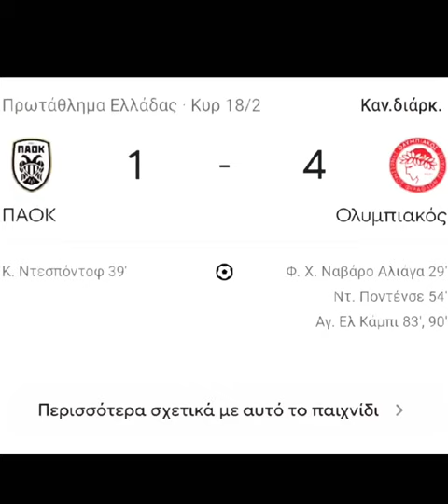mitsotakis paok viral funny football shorts